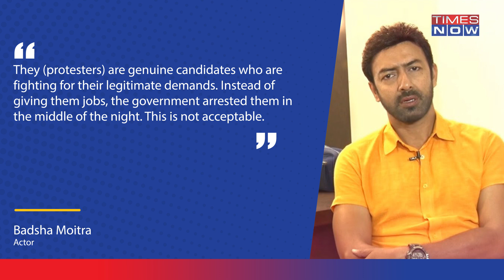TET Scam Backlash: CM Mamata Slammed, TMC To Pay Heavy Price For Violent Bengal Clashes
The CM Mamata Banerjee led - Trinamool Congress Party continues to face heat over corruption charges against its former party member. People, eligible for teaching job candidates staged a protest in Salt Lake on October 20 and had to face the police crackdown. Opposition parties slammed TMC over police action on the candidates